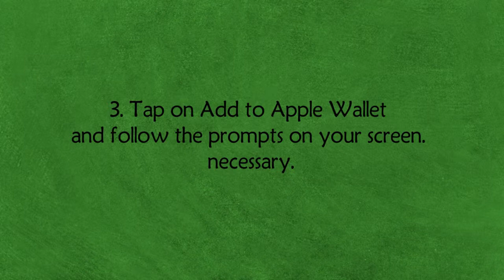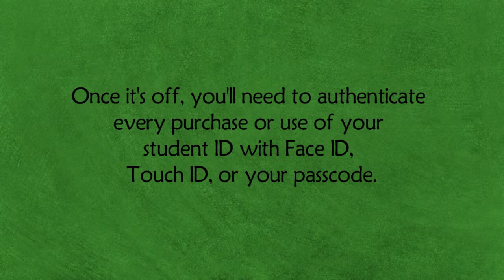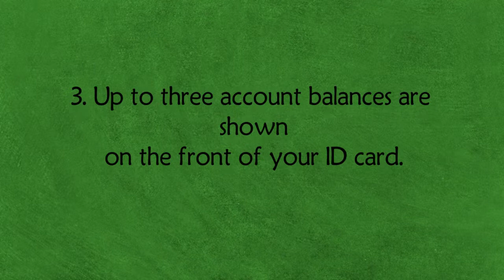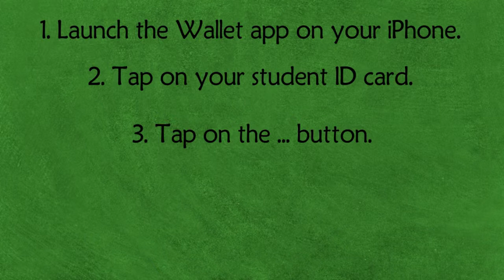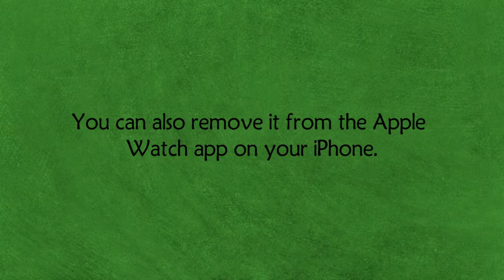How to add your student ID to the Wallet app on iPhone and Apple Watch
Are you a video creator? start your channel on youwoch